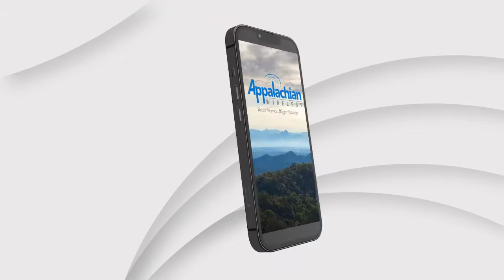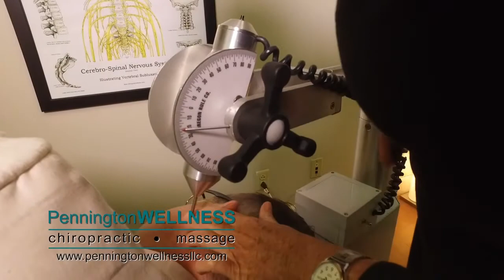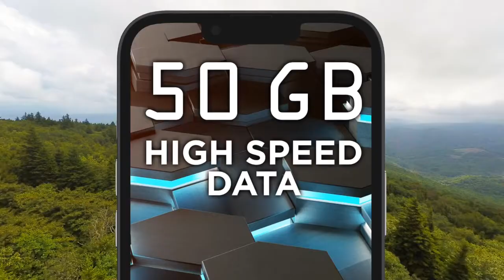Corbin 55 v.s. Whitley 44 (Game 22)